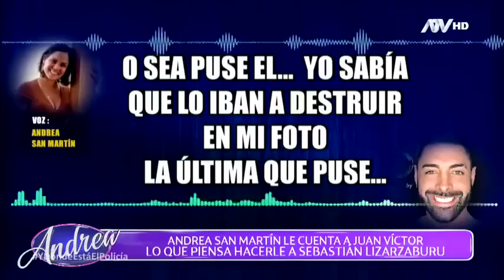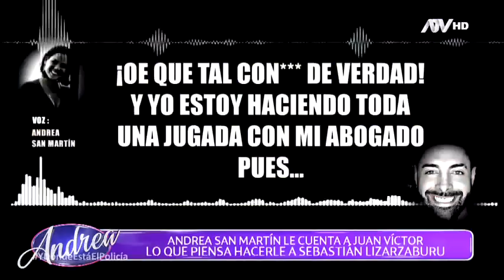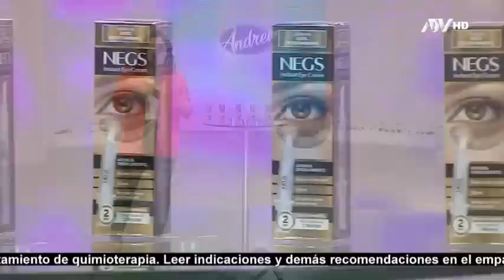Andrea: Programa del 31 de Diciembre del 2021